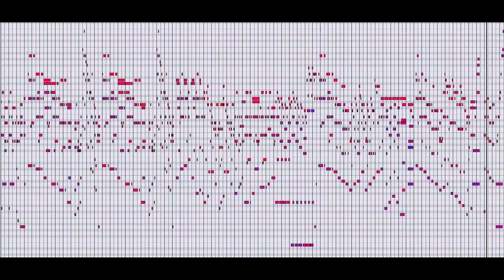R@V - Ballad for the Good Times [lo-ki - Felt Piano Sonuscore]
composition and performance - Rafał Widacha

played on lo-ki - Felt Piano Sonuscore